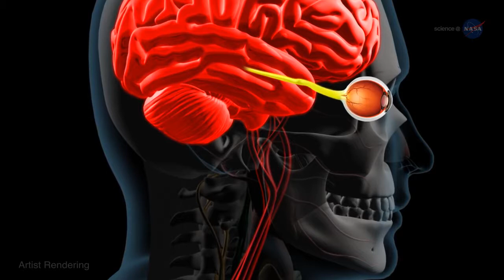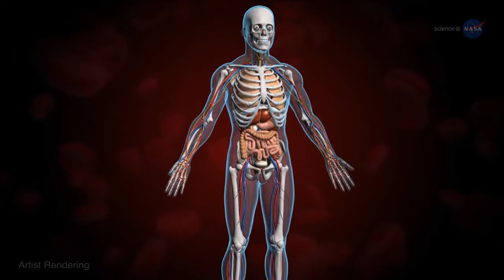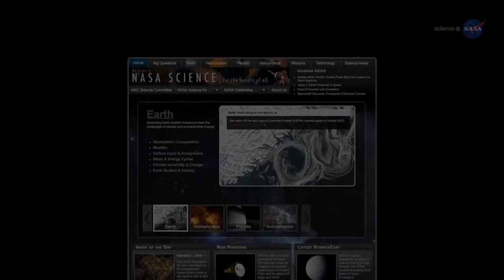ScienceCasts Space Vision